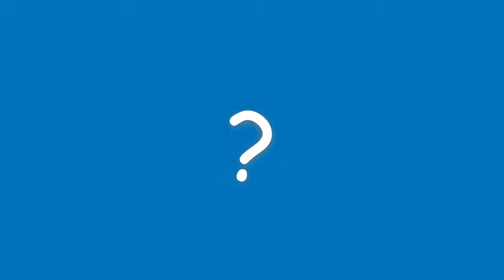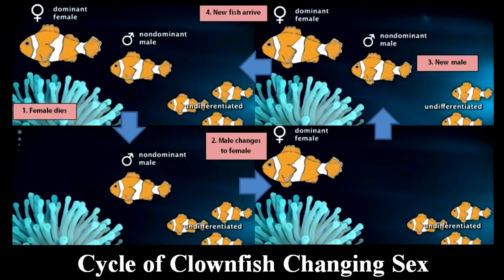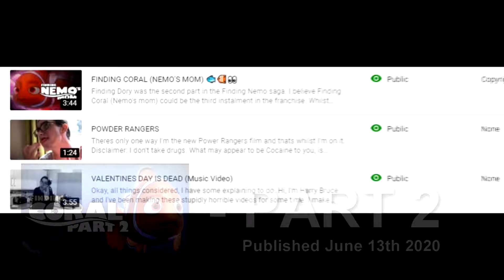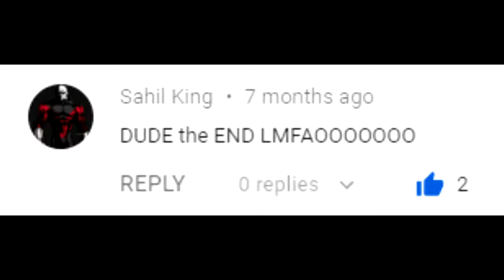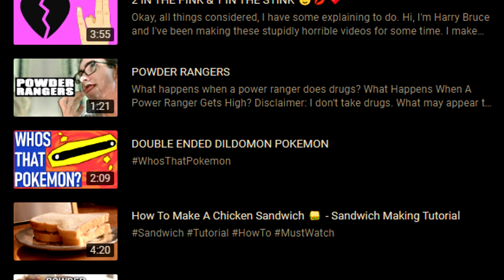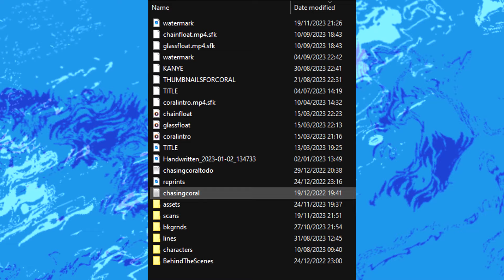FINDING NEMOs MOM (Coral) 🐟 All Parts 🦈 Compilation 🪸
As of typing this, the first video is coming close to 100K views, and although aside from making the video, I strangely feel like I've accomplished something; among my close (personal) peers, I am one of, if not, the only person to reach this goal!
Thank you for clicking on my content - it makes me feel a little valued or at least that the concept of the videos is valuable, and that hopefully viewers find the execution valuable too!
I hope all my viewers find something they love in all my content; I know the Finding Coral vids are of the black sheep on my channel; sticking out from the older live action skits and even now, the 'animations', but I think there is something admirable of each work - Please, if you do not watch the entirety of this video and or like due to disinterest or boredom, please, chance the variety and find something to love and admire, thank you.

Music used in video:
-Title: The Call
-Artist: Mattia Cupelli